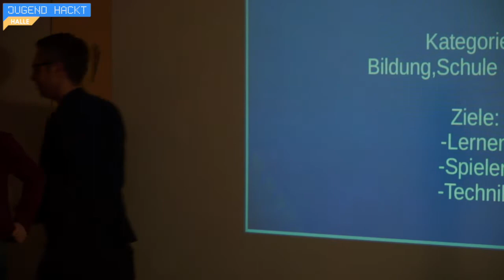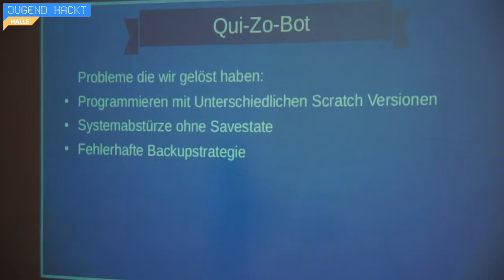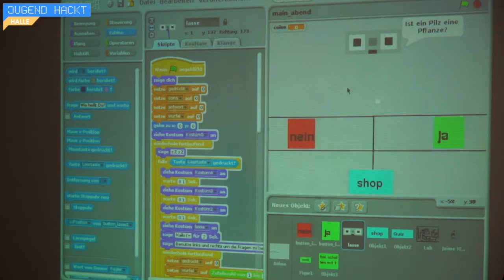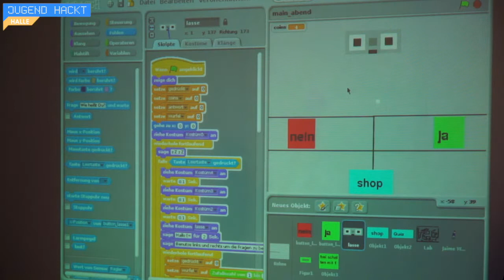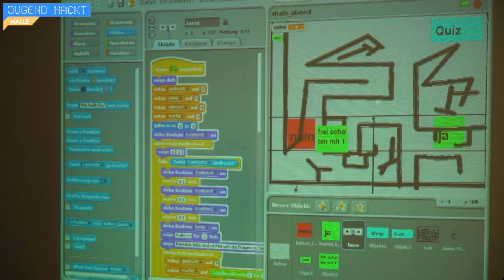Qui-Zo-Bot | Jugend hackt Halle 2017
Qui-Zo-Bot ist ein Roboter, der spielerisch Technik erklären soll. Johannes, Eric, Franz, Linus und Lasse.